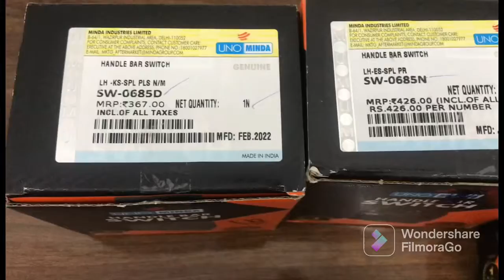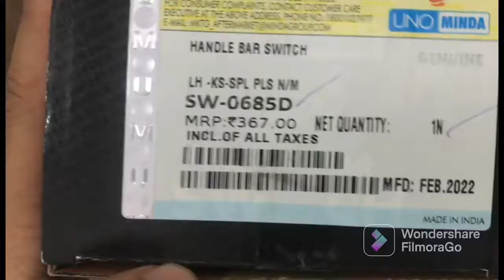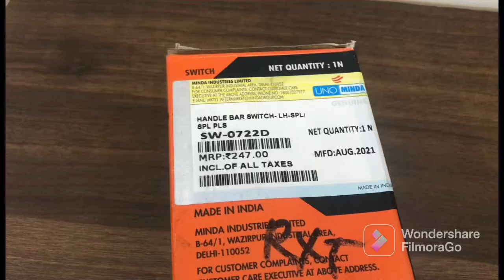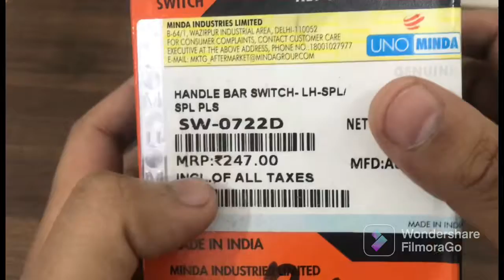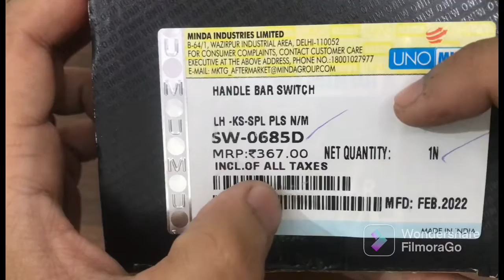Handle bar switch splendor plus , splendor pro | sonaautomotive.in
. Product - handle bar swich splendor all models
Price in the video and visit website for order

Time FOR Calling
11AM - 5 PM

we are selling all bike and scoottter spare  parts genuine and after market products at  best price

bike spare parts Shop for wholesale